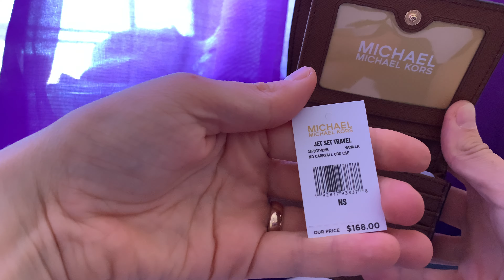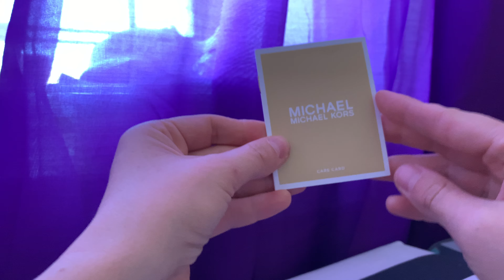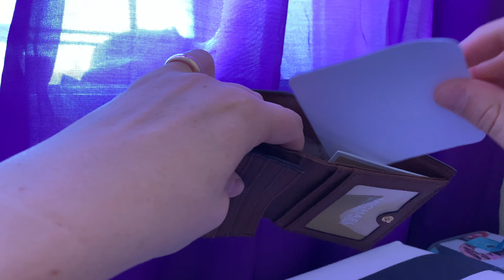Обзор кошелька от Michael Kors